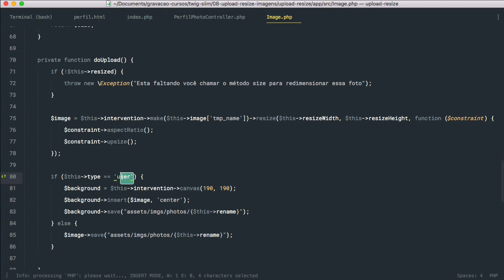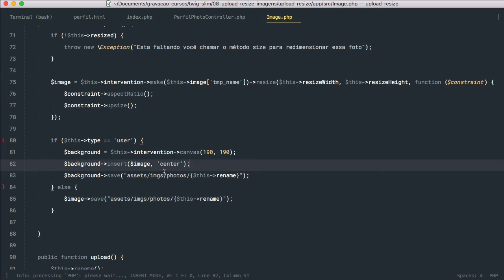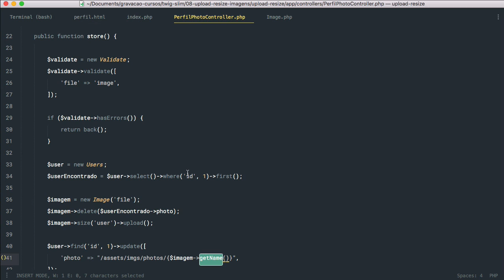Twig com Slim Framework - Módulo08#07 - Fim do módulo